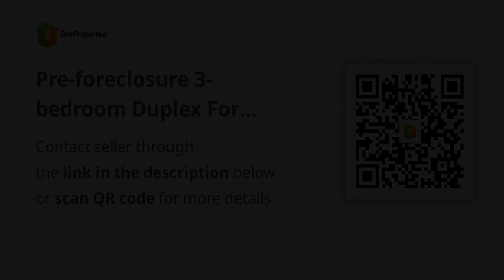Pre-foreclosure 3-bedroom Duplex For Assume in Tagum Davao del Norte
House Type: Duplex / Twin House
Number of Bedrooms: 3
Number of Bathrooms: 2
Floor Area in sqm: 80 sqm.